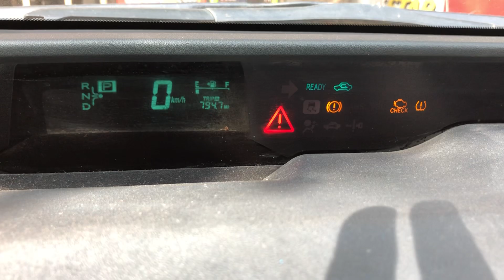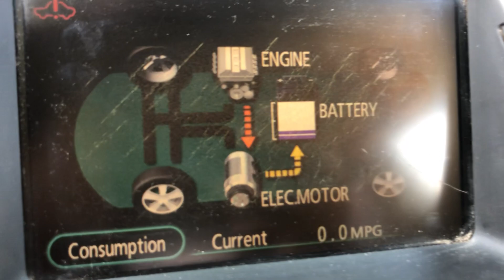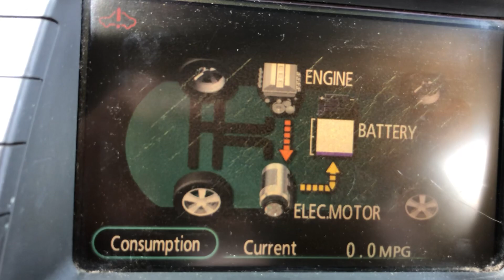Prius 2006 បញ្ហាជាន់ល្បឿនមិនឡេីង